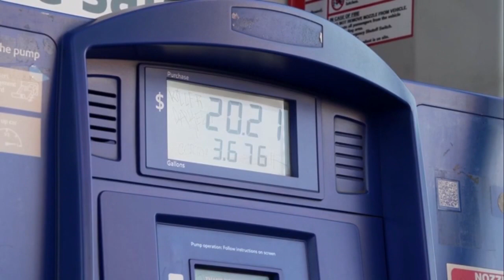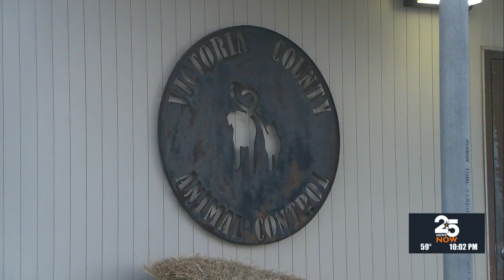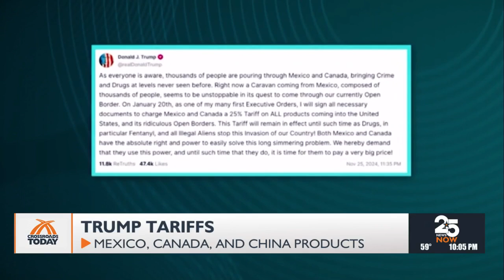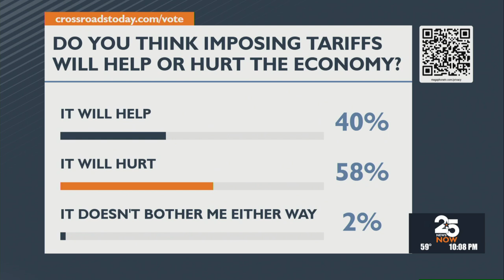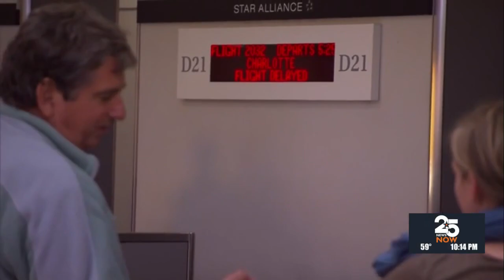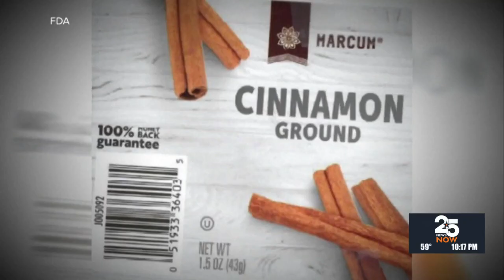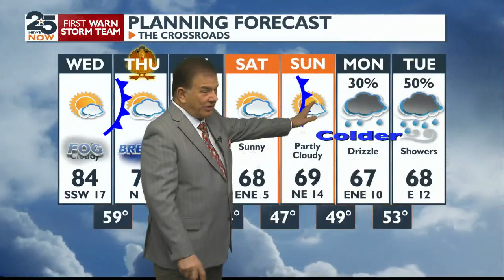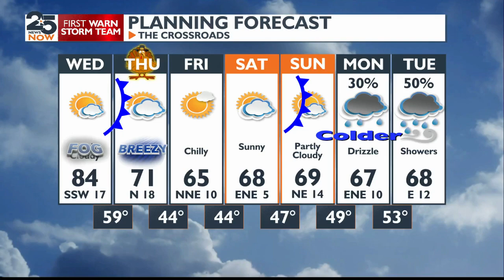25 News Now at 10 P.M.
25 News Now at 10